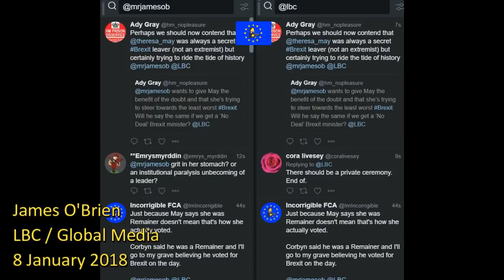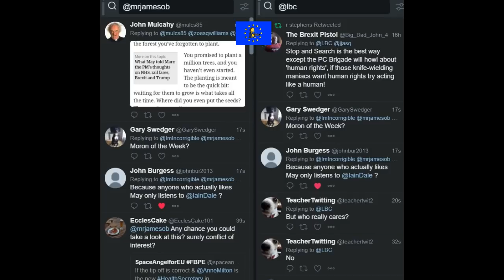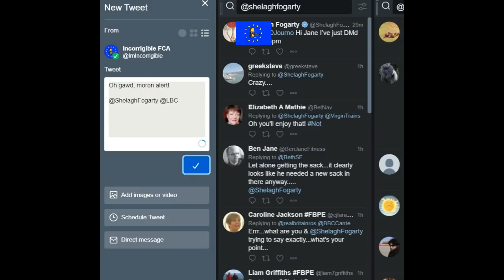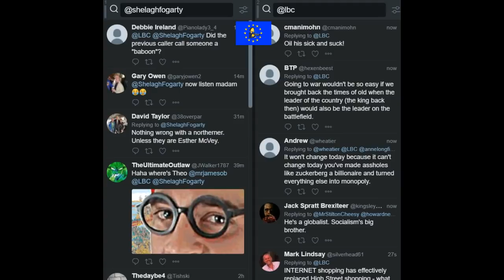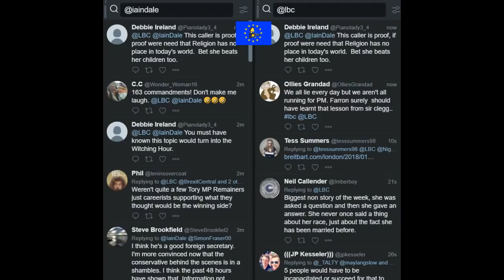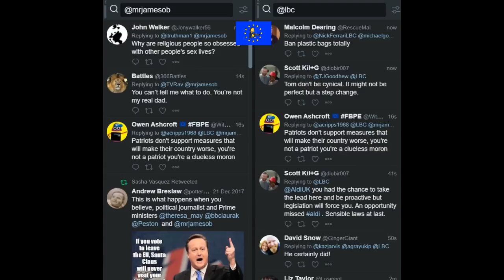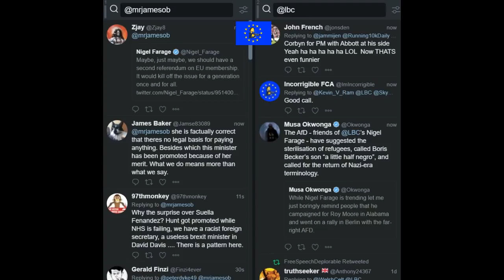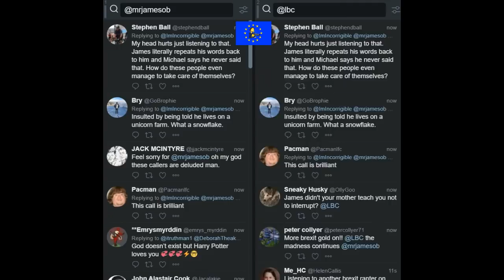Moron Of The Week: Brexit loons, sexists, conspiracy theorists, and the homophobic god squad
James O'Brien, Shelagh Fogarty, & Iain Dale 8-11 January 2018